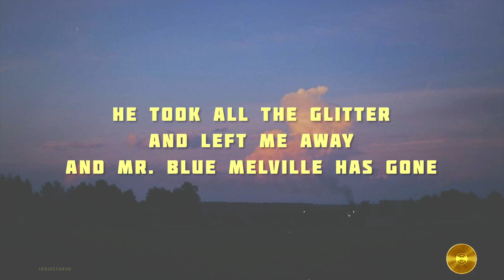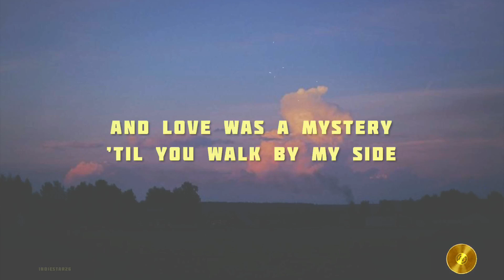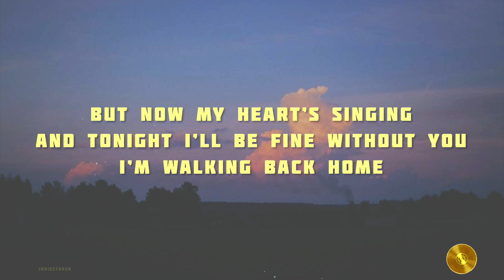Walking Back Home - Mocca (Lyrics) (Vira Talisa Cover) | Lirik Walking Back Home - Mocca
"Walking Back Home"
(originally by Vira Talisa)

Mr. Blue Melville was a sailor at dawn
He sailed on his ship as I walked through the shore
He took all the glitter and left me away
And Mr. Blue Melville has gone

The night was brighter when you lingered
And love was a mystery 'til you walk by my side
But now my heart's singing
And tonight I'll be fine without you
I'm walking back home

Pict📷; @k1pelovmaxx